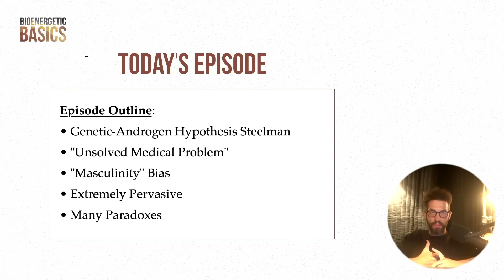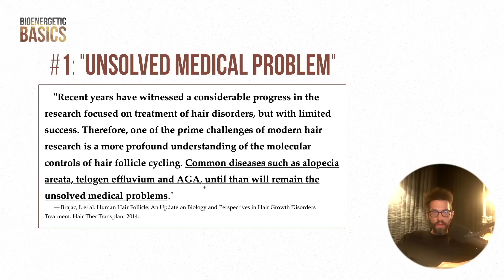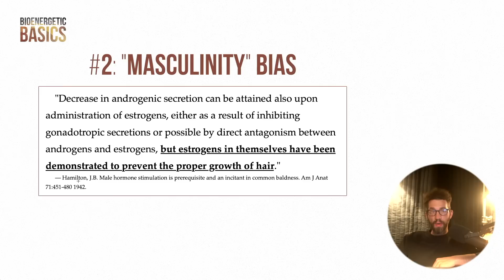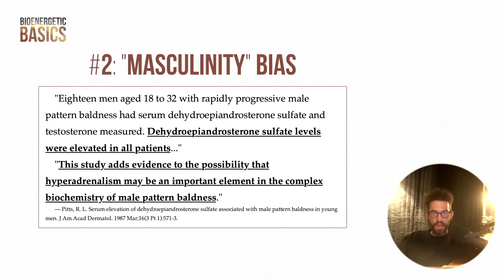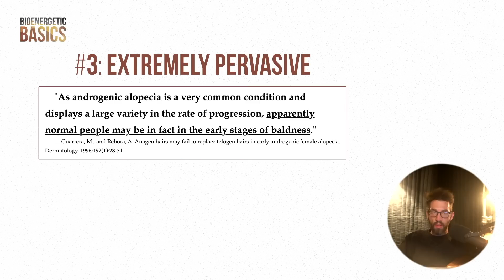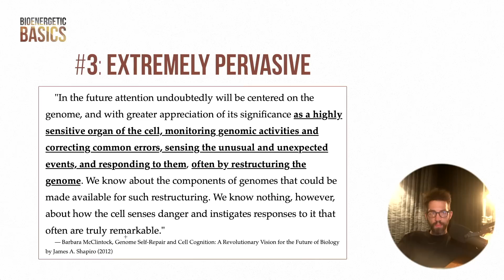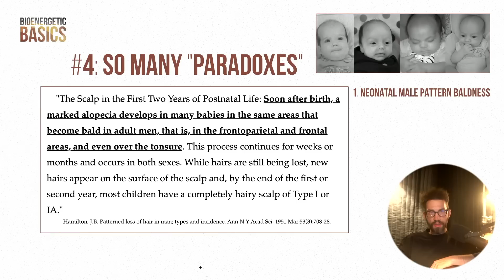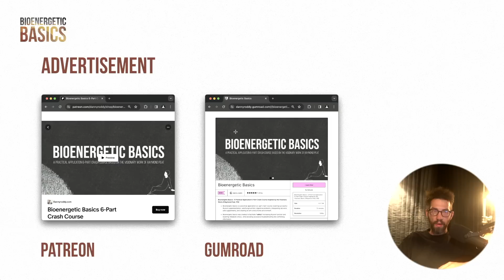Bioenergetic Basics #11: Baldness is Not Genetic (And is Definitely Not Caused by Androgens)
00:00 - Intro
00:23 - Outline
00:53 - Genetic-androgen hypothesis steel man
01:57 - "Unsolved medical problem"
04:34 - "Masculinity" bias
10:04 - Extremely pervasive
15:19 - So many "paradoxes"
17:45 - Outro